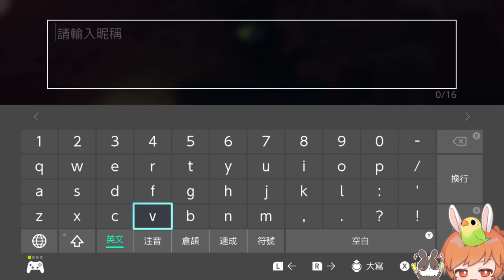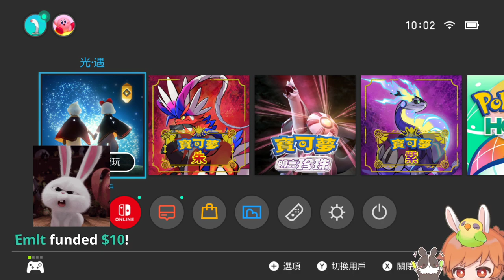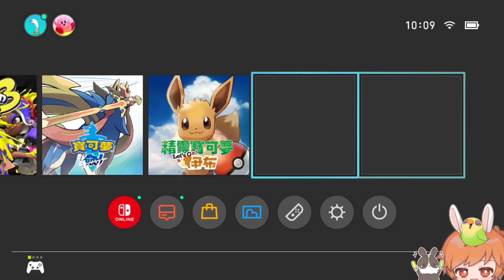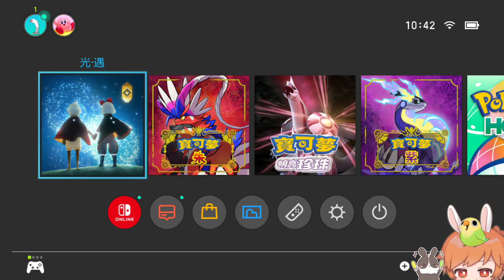【繁星】sky光遇 魔物獵人崛起 2023 2 4